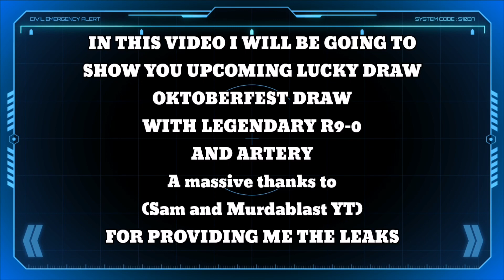*NEW* OKTOBERFEST DRAW LUCKY DRAW R9-0 -"Hopper" + Artery - Maiden of Death" CODMOBILE Leaks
Credits to ‎@Murdablast @samleakshere

Come true